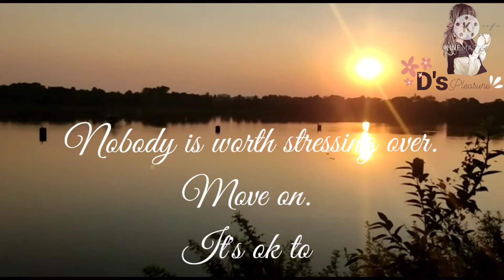life positive quotes | positive thinking | life changing quotes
positive quotes about life journey
positive life quotes in english
positive quotes about life in hindi
positive quotes about life status
positive quotes for life